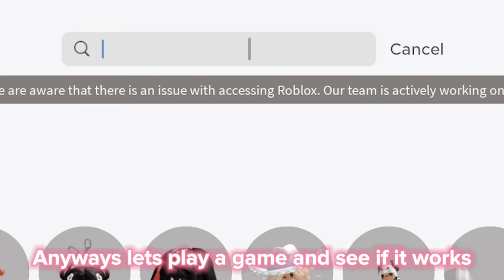Roblox is down again guys 😇